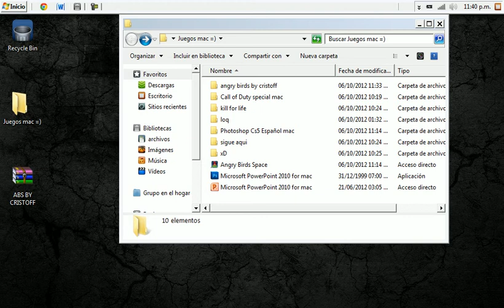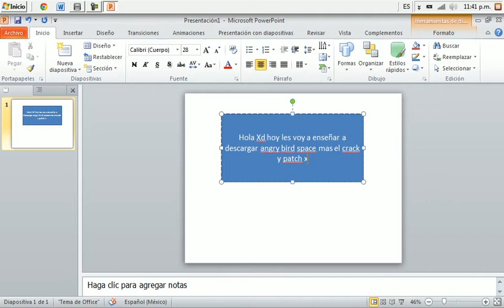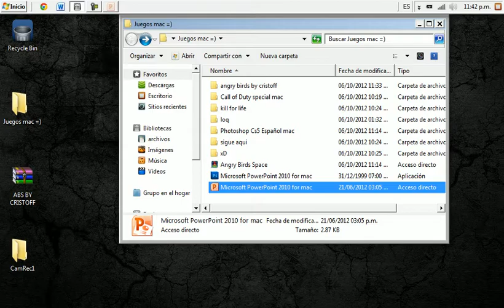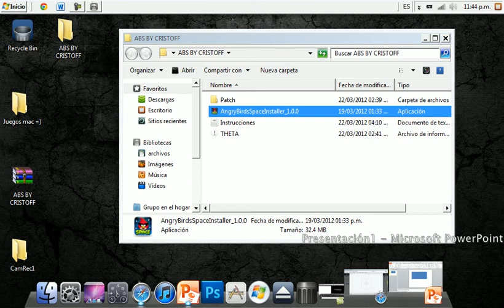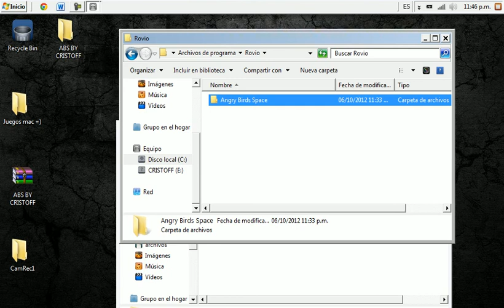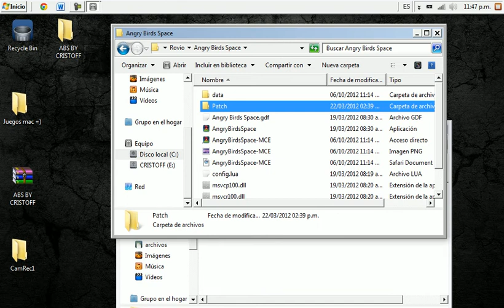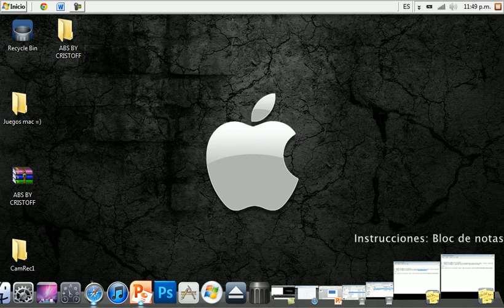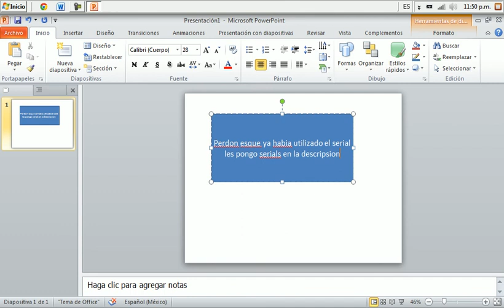juegos para pc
PIRI-PITI-FLAU-TICA funciona o THET-ALEV-LEFR-USWO o estos HELL-TRUJ-SISM-YKEY este

 RTYU-HKLW-PAQW-FRTA
 y este GHJK-PESA-MRET-LWAT